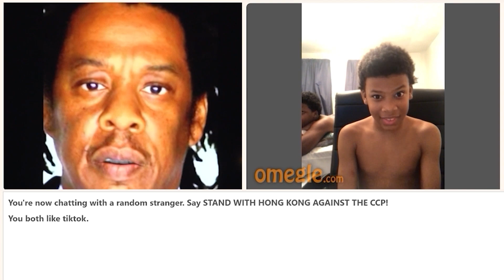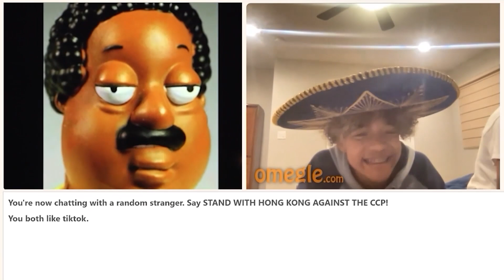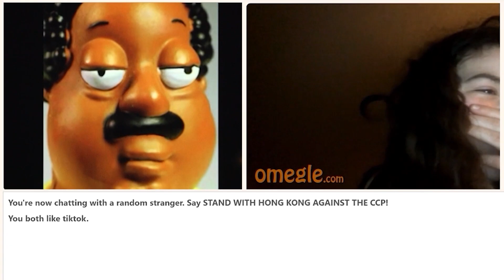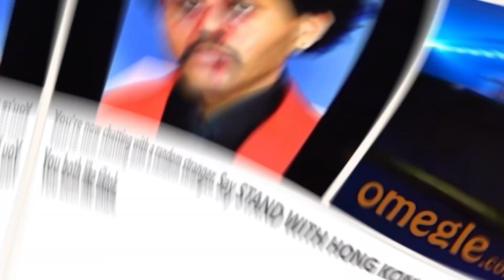Deepfakes on Omegle & Voice Impressions!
Deepfakes & Voice Impressions on Omegle!

I go on Omegle to voice troll strangers, only this time I decided to use deepfake technology to trick folks on Omegle into thinking I'm actually some of these characters! Did it work? Just watch! I break out my 6IX9INE impression, Cleveland Brown voice impression, Morgan Freeman voice impression, The Weeknd impression and MANY MORE! Check out these funny omegle moments and let me know what part you found on Omegle funny :)